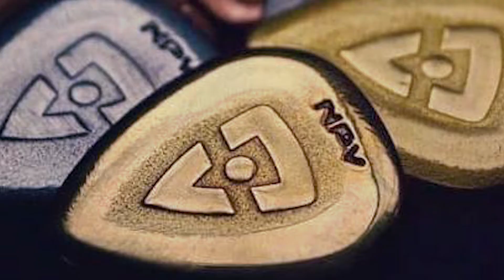El sonido del METAL. NVP Púas Metálicas - AK Reviews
En el REVIEW de esta semana tenemos un video particular ya que voy a estar probando las púas metálicas fabricadas por NPV.

Es la primera vez que toco el bajo con este tipo de púas, que además, tienen varias particularidades. Vienen construidas en tres tipos de aleaciones diferentes: Aluminio, Cobre y Bronce. Dentro de estas variantes podremos encontrar dos tipos de superficies diferentes: Brillantes y Rugosas.

Todas estas variaciones van a influir en el sonido que podamos obtener con nuestro instrumento. Nos permiten llegar a un timbre diferente que no podemos obtener normalmente con una púa plástica convencional.

En el video vas a encontrar no sólo la explicación al producto, sino también un exhaustivo comparativo entre estas púas y la púa plástica convencional.
Además de una comparación entre todas las púas metálicas para que puedas escuchar detalladamente el sonido que entrega cada una de ellas.

00:00 Introducción
00:06 Adelanto
00:34 Presentación
01:02 Características
02:05 Prueba sonora
02:33 Aluminio
03:02 Cobre
03:33 Bronce
04:33 Comparación entre púas
04:56 Brillante
05:31 Rugosa
06:06 Conclusión
07:19 Respuesta sonora

Podes conocer más sobre las Púas NPV en sus redes

Donde subo tips extras de las clases todas las semanas.